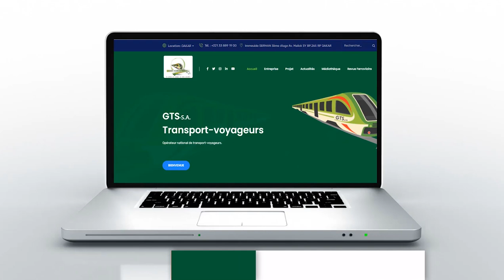VISITE DE TERRAIN DU DG DE GTS-SA À MÉKHÉ ET TIVAOUNE.